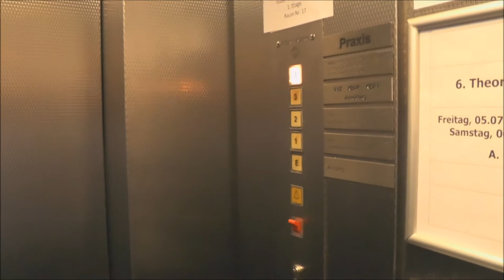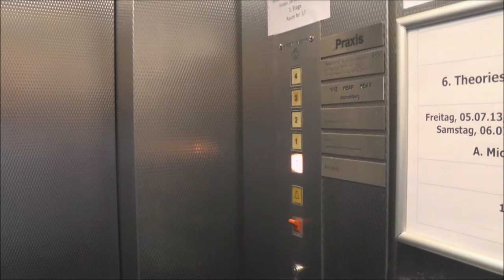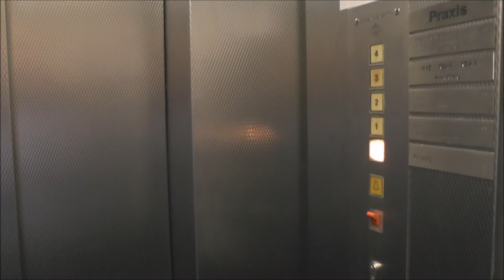1958 Häfelein & Windeck Traction elevator @ Bertha von Suttner Platz 6, Bonn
Manufacturer - Tillverkare: Häfelein & Windeck
Floors - Våningar: 5 = E 1 2 3 4

Location - Address: Bertha von Suttner Platz 6, Bonn GERMANY/TYSKLAND